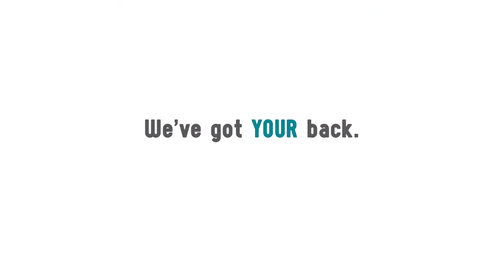Update for Educators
During this time of social distancing, notMYkid will continue to be here to serve educators, students, parents, families, and the community as a whole. Our programs, services, and supports are still available to all who need them and have been moved online. We are dedicated to serving, no matter what changes come our way.